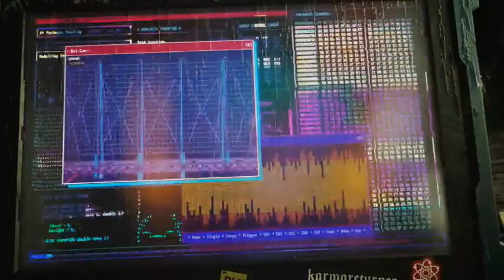Angel Devil -DOMY DJ- with Lizan Dizaye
Techno Song

Voice: Lizan Dizaye
Arrangement : -DOMY DJ-

Lizan Dizaye is the first Kurdish artist who has released the genre pop trance dance music into kurdish music world in english style. Enjoy Listening thank you!